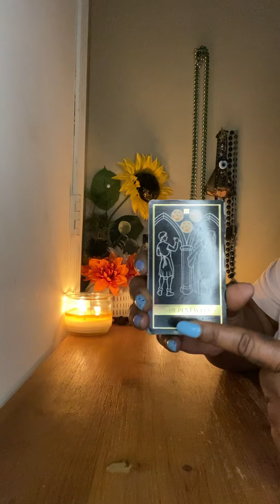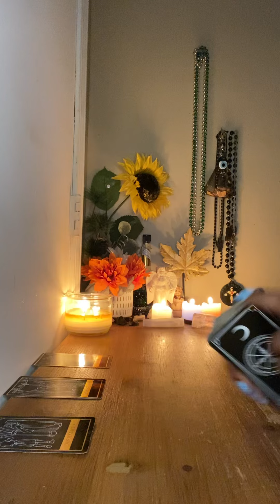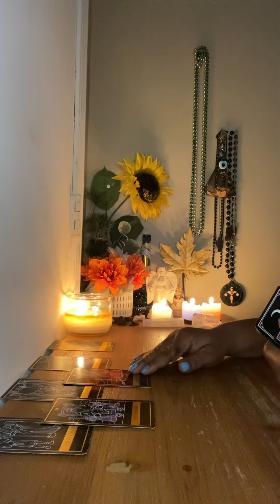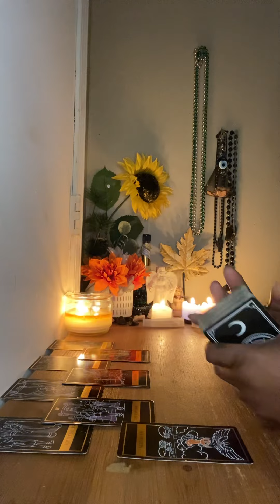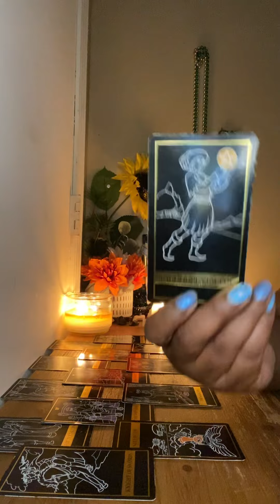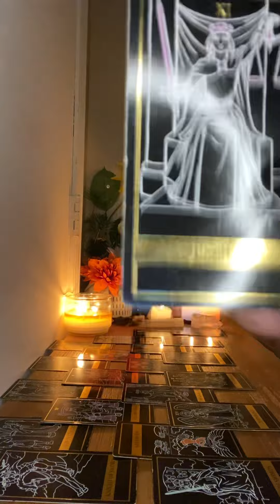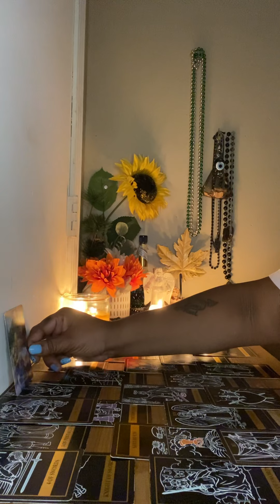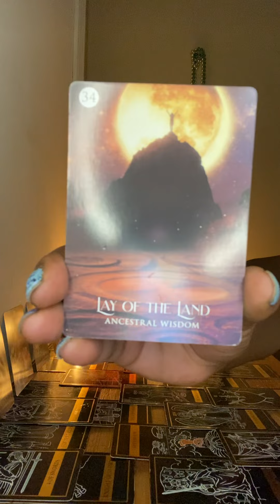Racist Sheriff leaked convo.false arrest/illegal home invasions/ corrupt nasty behavior/justice ⚖️